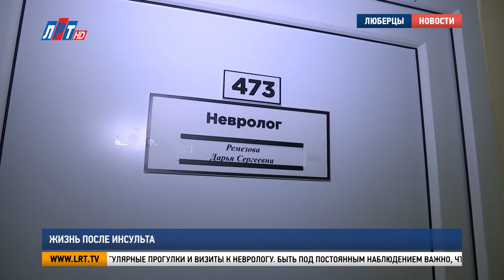Жизнь после инсульта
Предсказать его появление невозможно, но уменьшить риск -достаточно просто. 29 октября отмечено в календаре, как Всемирный день борьбы с инсультом. Эта дата призвана обратить внимание на одну из ведущих причин инвалидности и смертности. Как предостеречь себя от заболевания и какова жизнь после перенесенного удара? Ответы на эти вопросы – в сюжете Луизы Егиазарян.

"Я не мог встать, левая сторона полностью не работала".

Внезапный приступ произошел во время сна. Далее «скорая», 2 недели в реанимации и еще 2 - в реабилитационном центре. Вернуться к прежней, полноценной жизни Сергей Сычук, к сожалению, уже не может. Сейчас мужчина уверен: инсульт можно было предотвратить.

Сергей Сычук, житель г.о. Люберцы:
"Давление было всегда после 50-ти. Я просто не обращался к врачу. Я в 53 года только обратился к врачу, у меня даже карты не было в поликлинике. Себя не бережем, все накопилось, надо было, конечно, лечиться, обращаться, а нам не до этого, работа".

Из-за болезни пришлось отказаться не только от работы, но и от любимых увлечений – рыбалки и походов за грибами. Вместо этого – короткие, но регулярные прогулки и визиты к неврологу. Быть под постоянным наблюдением важно, чтобы избежать повторного удара.

Дарья Ремезова, врач-невролог:
"Понятно дело, что катастрофа сосудистая уже произошла, мы это никак не вернем назад. Мы смотрим на динамику. Больные, которые передвигаются на ногах, мы рекомендуем пешие прогулки, дозированная ходьба, ежедневная, независимо от погоды. Потому что доступ кислорода – это очень важно. Массаж, физиотерапию, если нет противопоказаний к лечению электрическим током".

Основные причины, которые приводят к инсульту – повышенное давление, высокий уровень холестерина и сахара в крови. Эти показатели всегда надо держать под контролем. Важную роль играет диспансеризация. Иногда инсульт проходит безсимптомно. Выявить его может только МРТ или неврологический осмотр.

Дарья Ремезова, врач-невролог:
"Самый молодой инсульт, что был в моей практике – это 25 лет. Молодая девушка, у которой были приступы по типу мигренозных, потеря зрения и так далее. Казалось бы, типичная мигрень. Мы ей сделали КТ головного мозга, где был обнаружен очаг ишемического инсульта".

Инсульт молодеет, но статистика заболевания по сравнению с прошлым годом остается на прежнем уровне. За 9 месяцев этого года в сосудистом центре Люберец вылечили более 1200 пациентов с таким диагнозом. В настоящее время в поликлиниках округа состоят на учете 230 человек, перенесших инсульт.